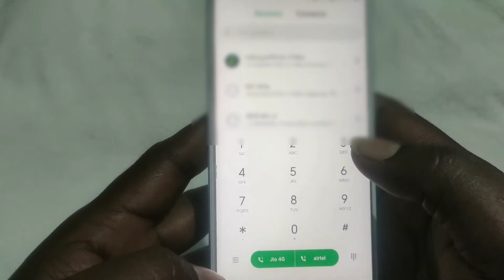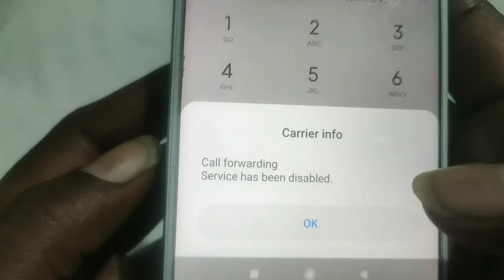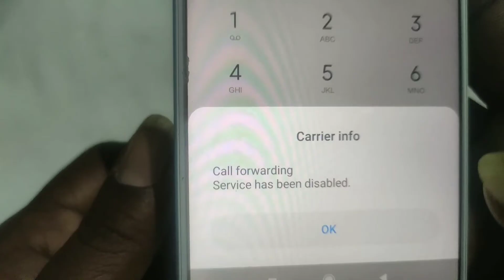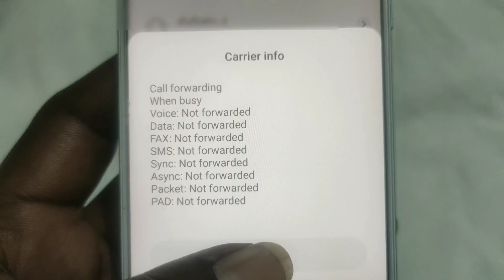Call Forwarding code tamil ? How to activate & Deactivate Call Forwarding in Tamil